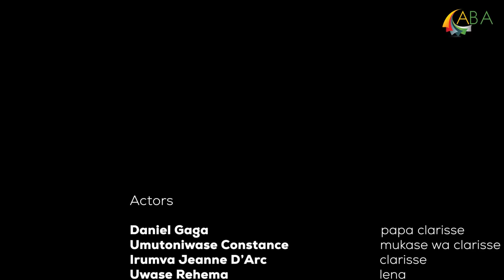SERIE - THE VISITOR PART 1